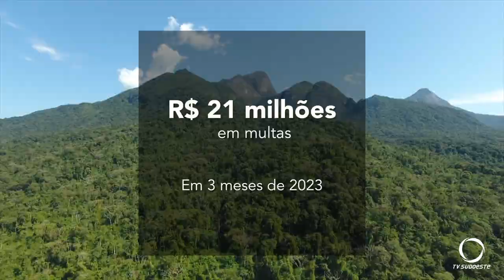Desmatamento reduziu 42% no Paraná em 2022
Meio Ambiente: O desmatamento diminuiu 42% entre 2021 e 2022 no Paraná. O estado alcançou o segundo melhor desempenho do País no período.